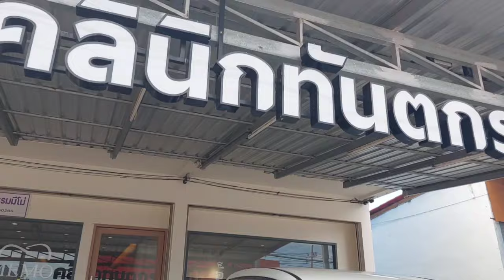Meine bisher schwerste Entscheidung hier in Thailand.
Die Umsetzung will gutüberlegt sein. Und die Kosten sollen den Zweck erfüllen.